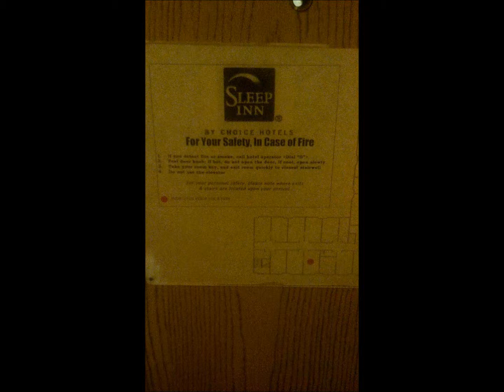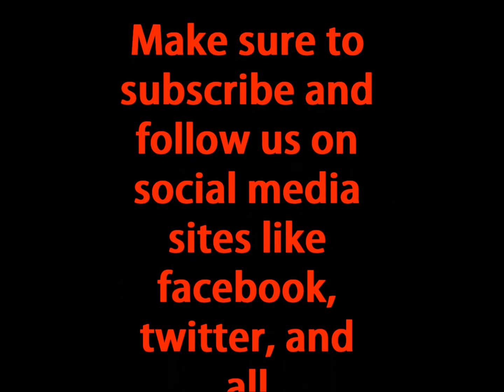Sleeps Inn Bathroom Door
Worst excuse for a bathroom door I have ever seen.